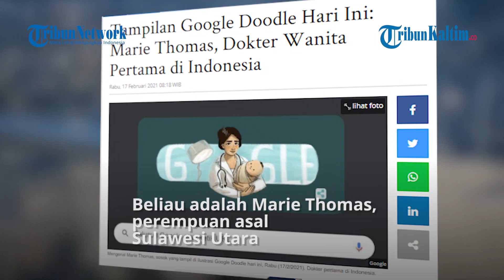Tampilan Google Doodle Hari Ini: Marie Thomas, Dokter Wanita Pertama di Indonesia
Ada yang berbeda saat Anda mengakses laman Google.com hari ini, Rabu (17/2/2021).Tampak ilustrasi seorang perempuan berpakaian dokter yang tengah menggendong bayi.Beliau adalah Marie Thomas, perempuan asal Sulawesi Utara.Google Doodle Marie Thomas ini diberikan oleh Google sebagai wujud penghormatan, tepat di hari ulang tahun Marie Thomas, 125 tahun yang lalu. Marie Thomas adalah perempuan pertama Indonesia yang masuk ke sekolah kedokteran STOVIA Jakarta.

Editor: TribunKaltim.co/Fz